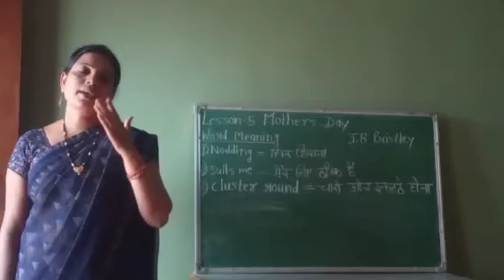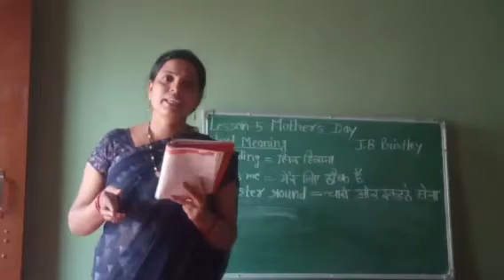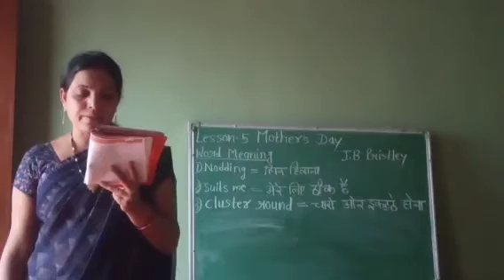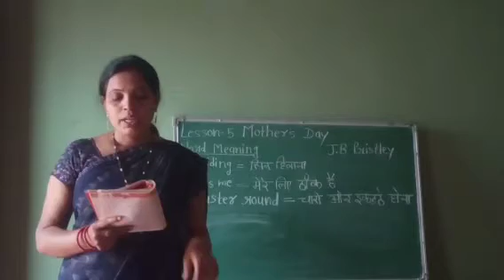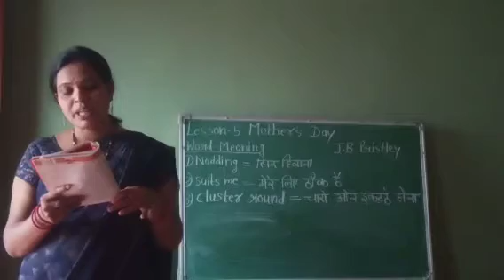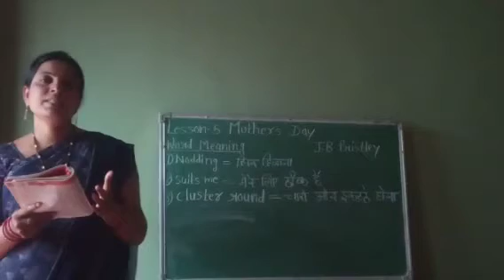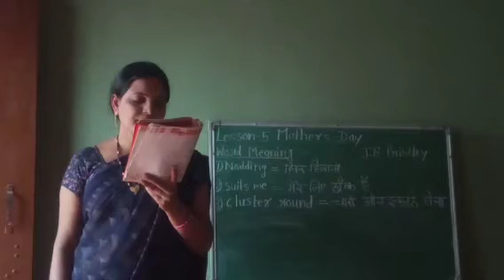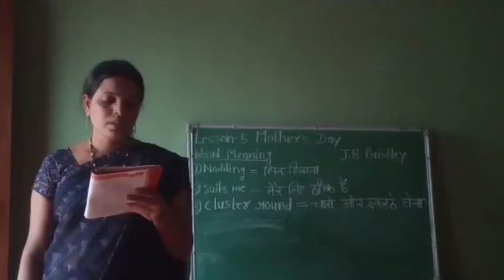Class 11th D English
Mother's Day
(Snapshot)

Date :- 07/01/2021
Sapna Dewangan